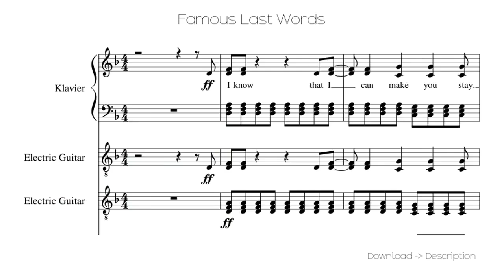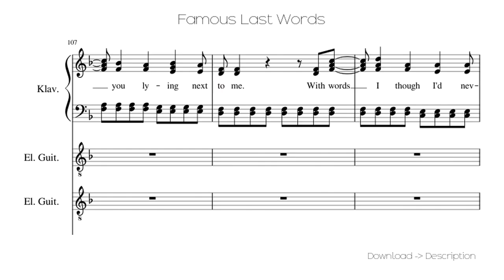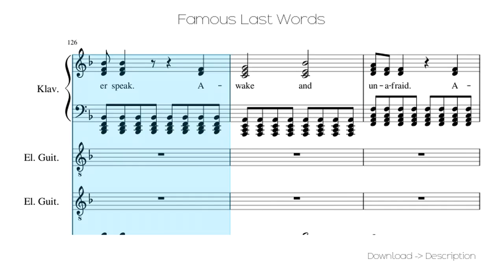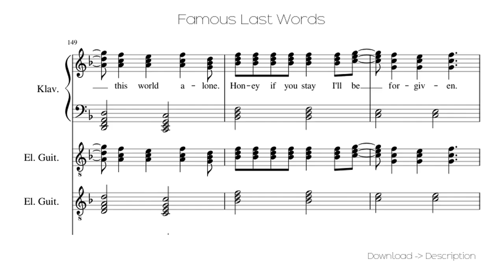🎶 Famous Last Words 🎸🎸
Sheet for song: 🎶 Famous Last Words 🎸🎸